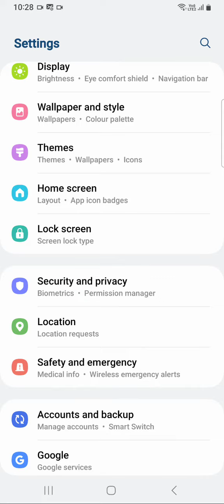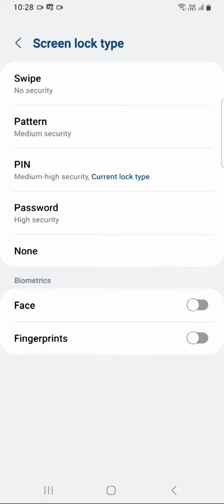How To Set Screen Lock Pattern Samsung Galaxy A14 5G, Screen Lock Password Setting,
How To Set Screen Lock Pattern Samsung Galaxy A14 5G, Screen Lock Password Setting, How To Set Pattern Lock Samsung Galaxy A14 5G, Samsung Galaxy A14 5G,
Set Face Lock Samsung Galaxy A14 5G,
How_To_Setscreenlockpassword InSamsung Galaxy A14 5G,